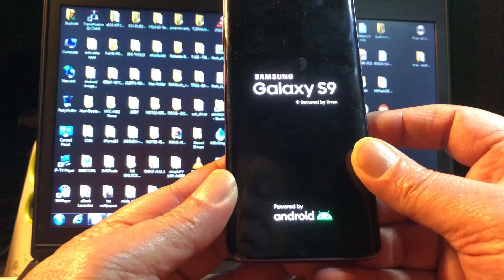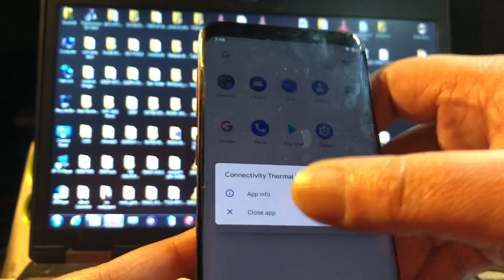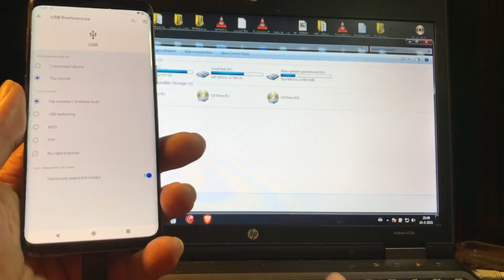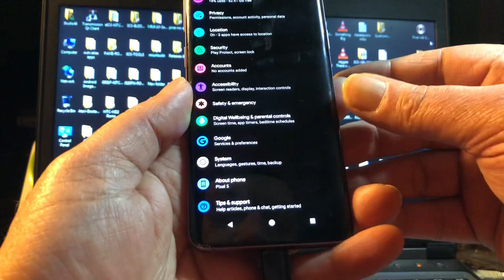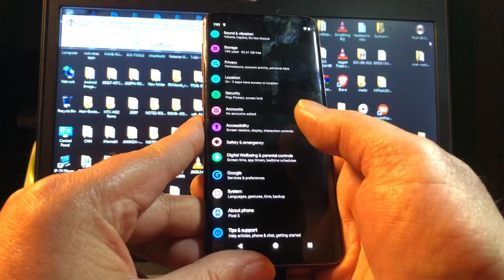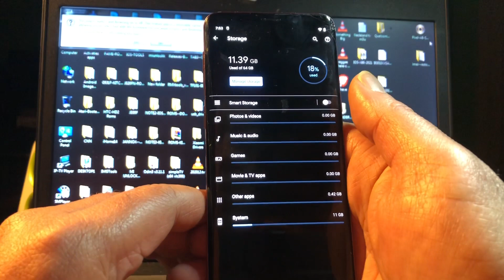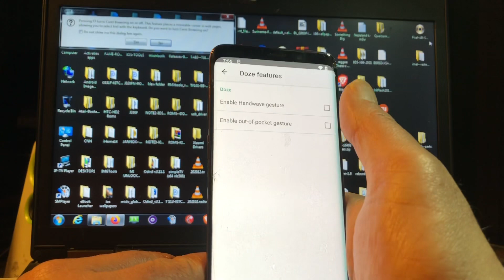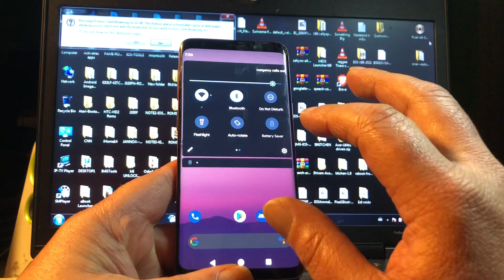I installed Android 12 on Samsung S9 Worlds1st working on S8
Update. : I reported this to the Samsung Galaxy S9&S9 plus Telegram Room and as reward I got banned by a silly Trigger Happy No life Admin Luis of that Room 😊 He should be banned from ever having any power ..  so your warned!!

Preview of Android 12 developers preview 2 on Samsung Galaxy S9
and maybe soon on the S8

At 100 LIKES I will make a step by step video including Rom and the Tools you need .

With Tester reviewer
Puck Darlington